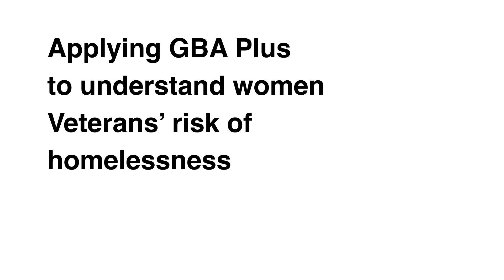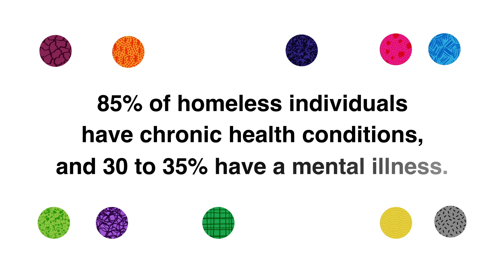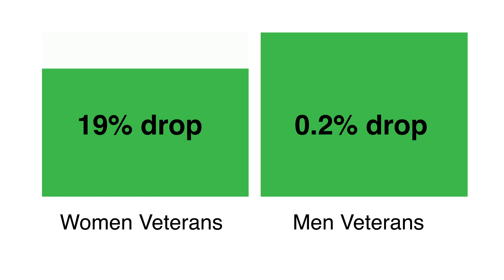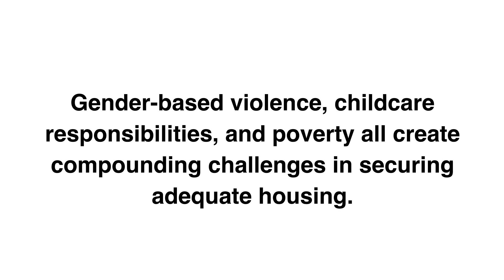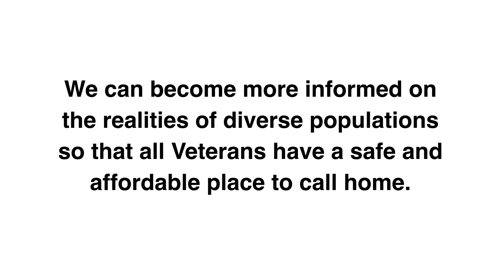Applying GBA plus to Understand Women Veterans’ Risk of Homelessness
Video is a micro- learning video designed to demonstrate the application of GBA plus to a complex issue, specifically homelessness among Veterans.